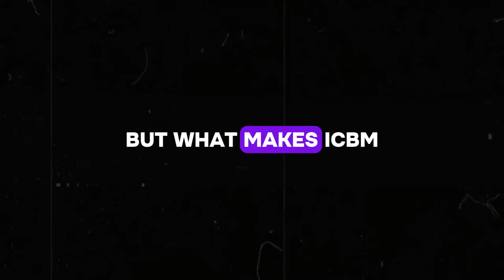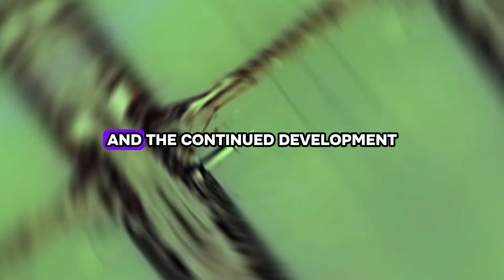How scary is an ICBM?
How scary is an ICBM? An Intercontinental Ballistic Missile (ICBM) is one of the most powerful weapons in the world, capable of delivering devastating payloads across continents with incredible speed and precision. How much destruction can it cause? With the ability to travel at speeds of over 15,000 miles per hour and carry nuclear warheads weighing several tons, an ICBM has the potential to inflict catastrophic damage on its target and surrounding areas. Its sheer destructive power can obliterate cities and infrastructure, causing mass casualties and long-term environmental devastation. The development and deployment of ICBMs by nuclear-armed nations have contributed to global tensions and shaped international security policies for decades.
But what makes ICBMs so fearsome? The answer lies in their ability to deliver nuclear warheads over vast distances in a matter of minutes. Unlike conventional weapons, which rely on aircraft or missiles launched from submarines to reach their targets, ICBMs are specifically designed to travel long distances and strike with unprecedented speed and accuracy.
Once launched, an ICBM follows a ballistic trajectory, soaring into space before re-entering the Earth's atmosphere and descending toward its target. This trajectory allows the missile to bypass traditional defenses and deliver its payload with minimal warning, making it extremely difficult for adversaries to intercept or neutralize.
Moreover, the destructive power of an ICBM's nuclear warhead is truly staggering. These warheads are capable of unleashing explosions equivalent to millions of tons of TNT, creating blast waves, heat, and radiation that can cause widespread devastation over a large area. The effects of a single nuclear detonation can be felt for miles, with buildings destroyed, infrastructure damaged, and countless lives lost in the blink of an eye.
In response to the growing threat of nuclear warfare during the Cold War, the United States developed the Minuteman missile program, a key component of its nuclear deterrent strategy. The Minuteman series of ICBMs were first deployed in the early 1960s and represented a significant advancement in missile technology.
But what sets the Minuteman apart from other ICBMs? One of its key features is its solid-fueled rocket motor, which allows for rapid launch capabilities and increased reliability compared to liquid-fueled missiles. This solid-fuel propulsion system eliminates the need for complex fueling procedures, enabling Minuteman missiles to be launched within minutes of receiving the order.
Additionally, the Minuteman's multiple independently targetable reentry vehicles (MIRVs) further enhance its effectiveness as a nuclear deterrent. These MIRVs allow a single missile to carry multiple warheads, each capable of striking a different target with pinpoint accuracy. This capability significantly increases the flexibility and versatility of the Minuteman system, ensuring that it remains a formidable deterrent against potential adversaries.
Throughout the Cold War and beyond, the Minuteman missile program has played a critical role in deterring nuclear aggression and maintaining peace and stability on the global stage. The mere existence of these ICBMs serves as a powerful deterrent against potential adversaries, dissuading them from initiating a nuclear conflict out of fear of retaliation.
However, the proliferation of nuclear weapons and the continued development of advanced missile technology pose new challenges for international security. As more countries acquire or seek to acquire nuclear capabilities, the risk of nuclear confrontation escalates, heightening the importance of maintaining a credible nuclear deterrent.
In conclusion, the development and deployment of ICBMs, including the Minuteman missile program, represent a sobering reminder of the destructive power of nuclear weapons and the need for vigilant arms control and disarmament efforts. While ICBMs serve as a crucial component of national defense strategies, their potential for catastrophic destruction underscores the urgent need for global cooperation to prevent the proliferation of nuclear weapons and mitigate the threat of nuclear war.